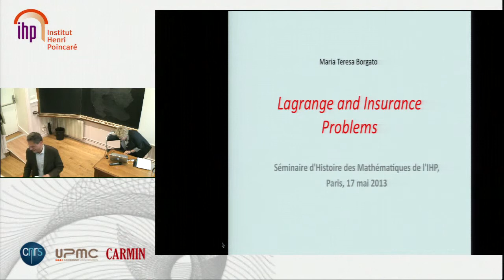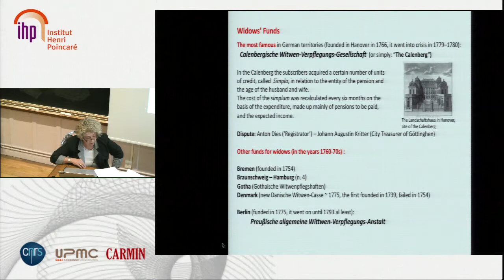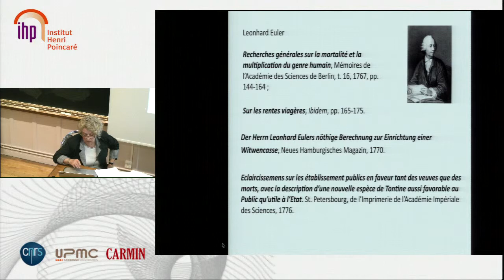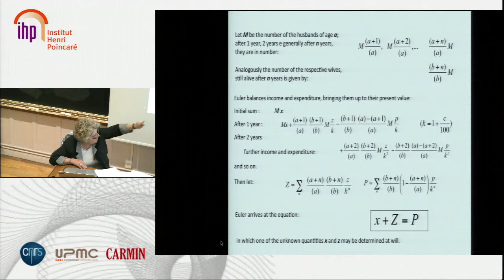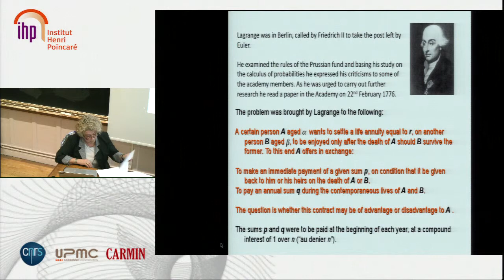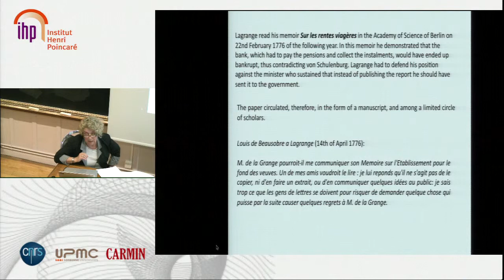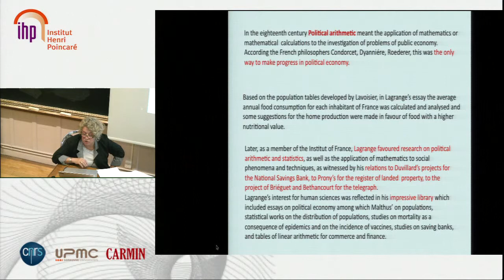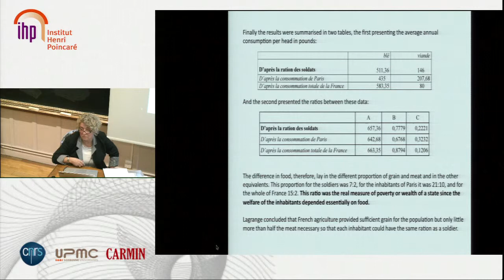Maria Teresa Borgato, Lagrange and insurance problems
Maria Teresa Borgato analyse les travaux menés par Lagrange sur les problèmes mathématiques des assurances. Replacés dans le contexte de la Prusse de Frédéric II, ces travaux sont comparés à ceux de Leonhard Euler sur des sujets d'arithmétique politique.